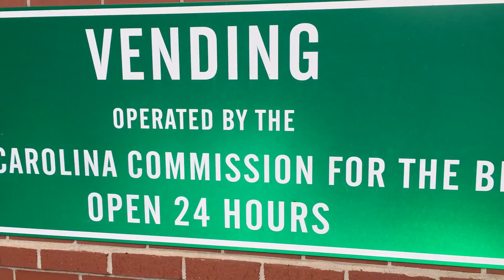DOING DRUGS IN PUBLIC!!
My first day of the trip.. My Dad slept most of the trip, I ate a snickers and I saw a dude doing drugs in public.